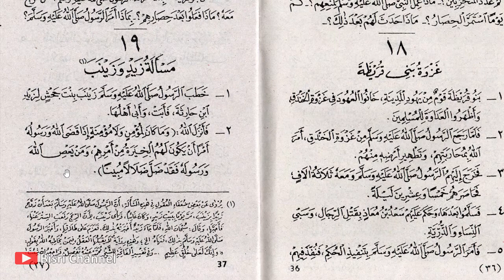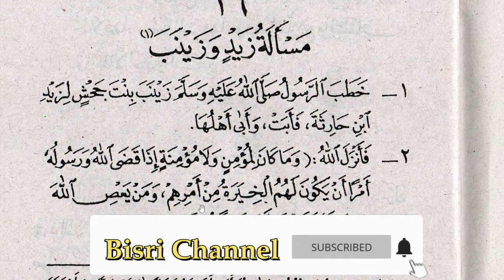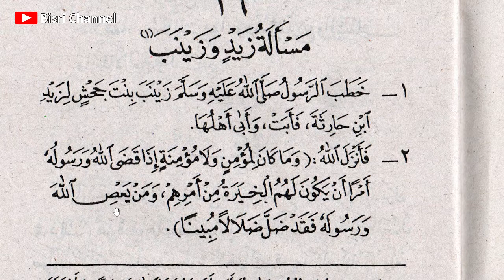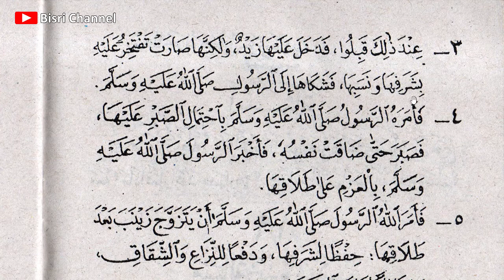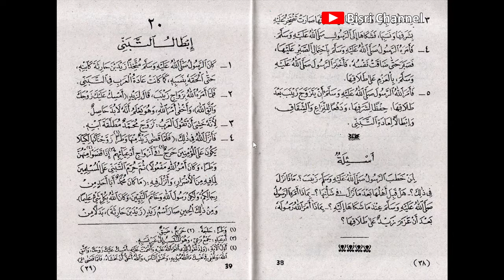Masalah Zaid dan Zainab - Khulasoh Nurul Yaqin Juz 2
Belajar kitab tarikh khulasoh nurul yaqin jilid 2 BAB 19 "Masalah Zaid dan Zainab".

Semoga paham dengan apa yang telah saya sampaikan.